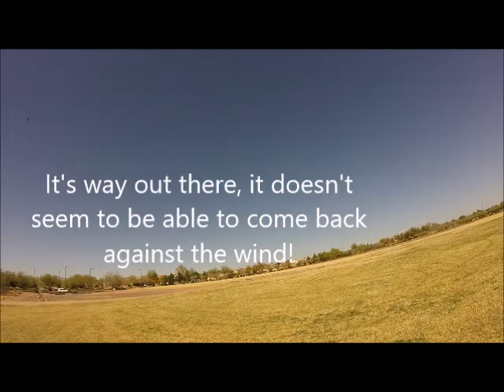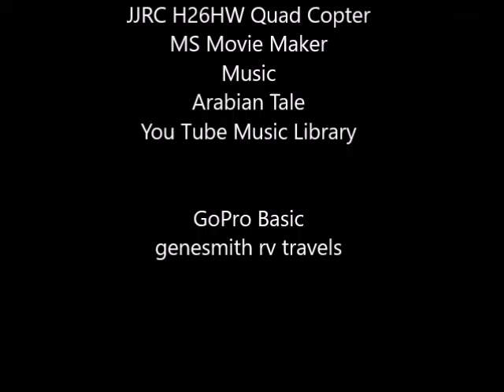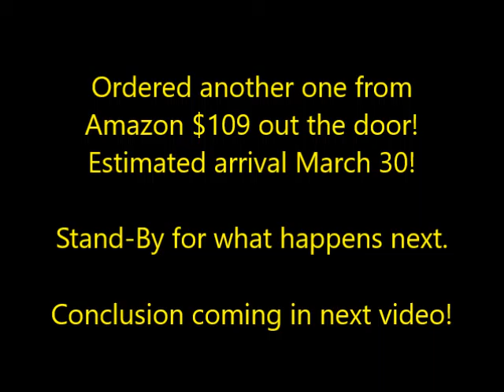My Green Quad OMG!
JJRC H26DW Quad, very well built of strong plastic, wi fi real time pictures. Fly by smart phones. I think this is a great drone especially for the price. I wish I could fly it more, see video!